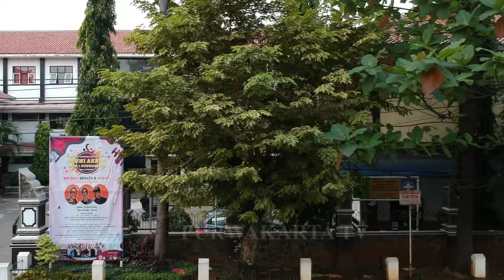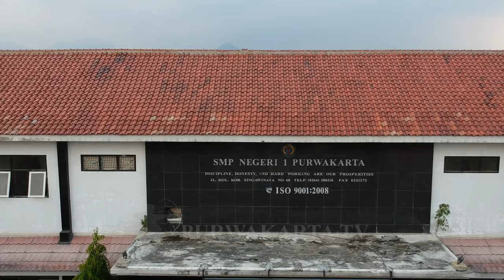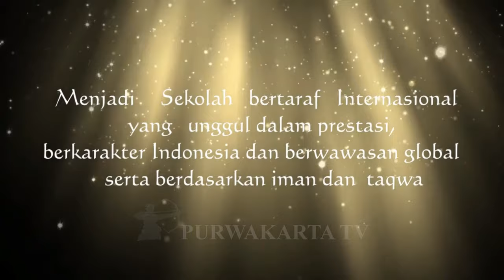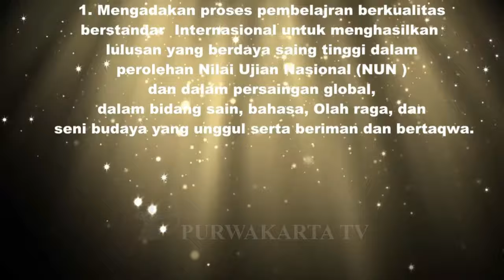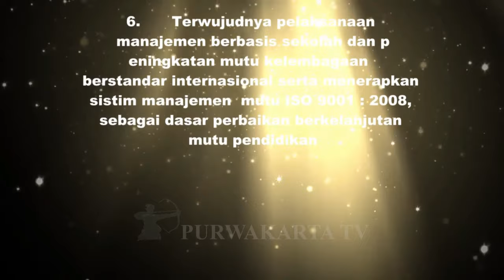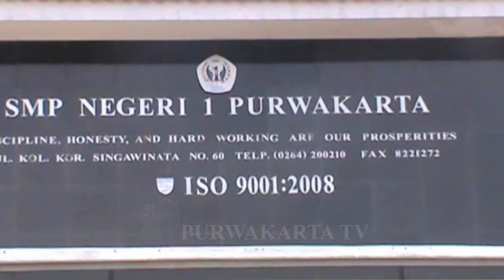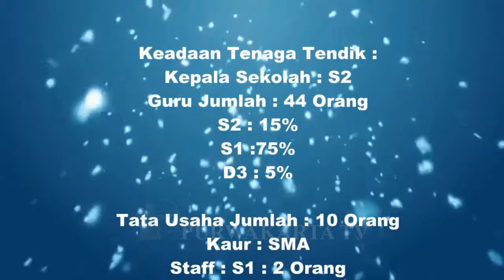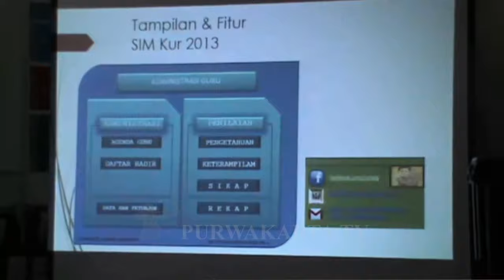PROFIL SMP NEGERI 1 PURWAKARTA || Kepala Sekolah Rikrik Halimatussadiah, S.Pd, M.Pd [2012-2016]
PROFIL SMP NEGERI 1 PURWAKARTA Waktu Kepala Sekolah Ibu Rikrik Halimatussadiah, S.Pd, M.Pd ( 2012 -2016 )

Jika Bapak Ibu berkeinginan membuat Profil Sekolah baik SD, SMP, SMA atau SMK silahkan Hub Kami di